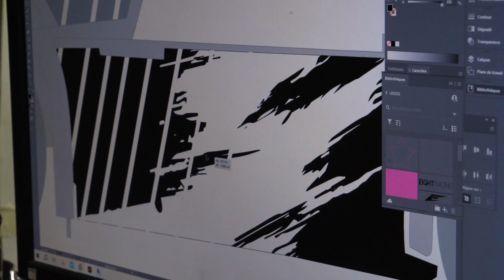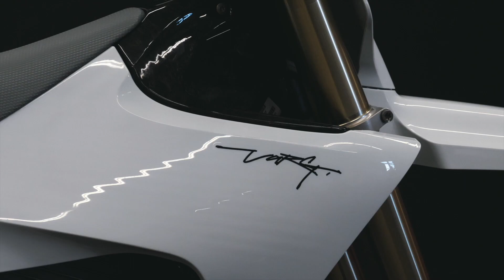GRAFF'X PUBLICITÉ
Infos & Réservations :
CBO Group
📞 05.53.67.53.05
🇫🇷 Lot et Garonne - 47 AGEN 📍

Réalisation vidéo : CBO Group